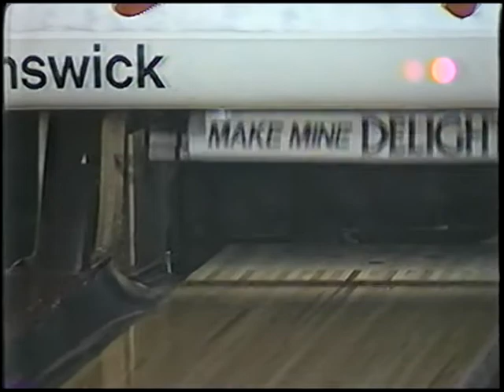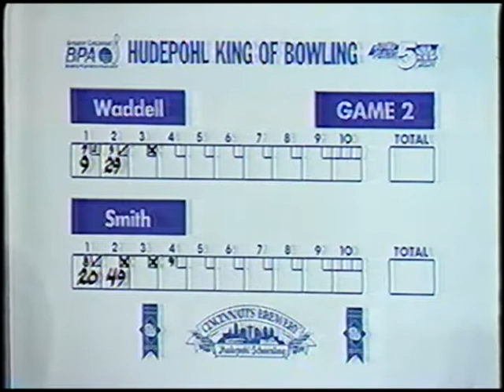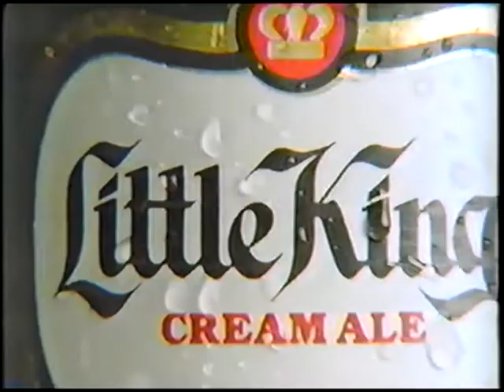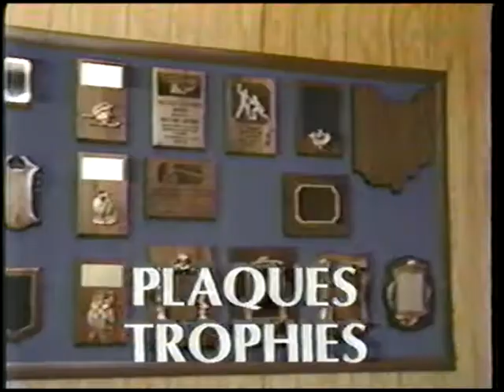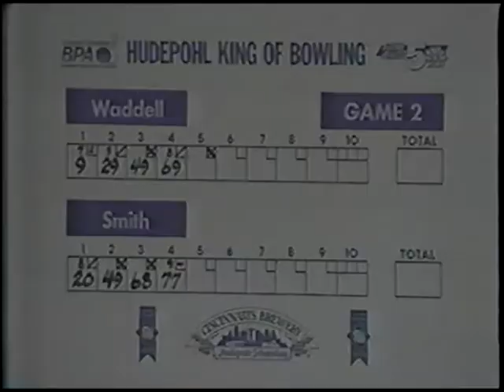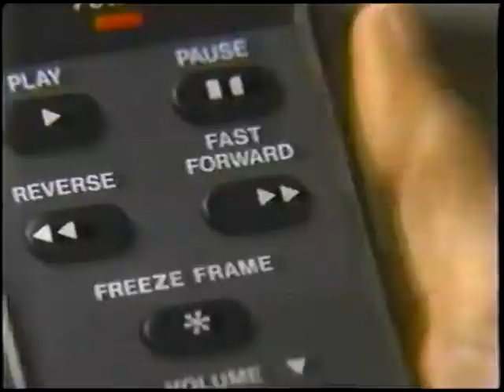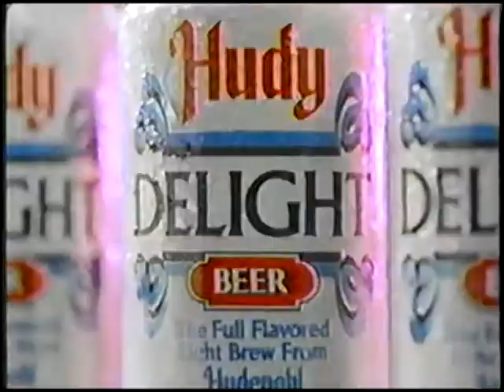Hudy Delight BPA King Of TV Bowling Don Waddell vs Randy Smith @ Holly Lanes